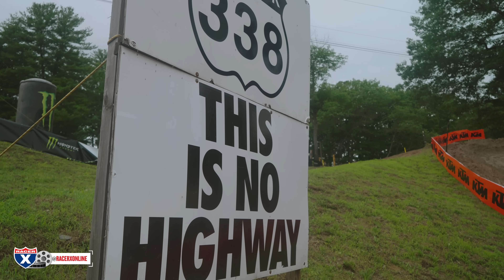"Roughest National I've Seen Here in Years." | 2024 Southwick Best Post-Race Show Ever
Twisted Tea presents the Best Post Race Show Ever from Southwick in 2024. Jason Weigandt is joined by local rookie pro Russell Buccheri and veterans Shane McElrath and Kyle Chisholm to break down a tough track and a wild day at the races.

Film/Edit: Tom Journet

ABOUT TWISTED TEA
Twisted Tea was founded on the belief that a hard iced tea should actually taste like real iced tea. Smooth and refreshing, Twisted Tea is real brewed tea with a 5% kick of alcohol. to see what we’re up to, check out our estore and follow us on social media @twistedtea. Keep it Twisted!

*Must be 21 or older to purchase.